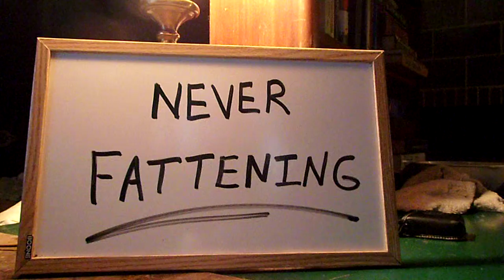Prayer 160. Never Fattening!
HALLELUJAH !!! GLORY !!! LOVE !!! JOY !!! JESUS !!! Praise GOD !!! I LOVE YOU JESUS !!! Praise GOD !!! Words of Life spoken in the TRUTH of the power of LOVE !!! I LOVE YOU JESUS !!! Praise GOD !!! I LOVE YOU MESSIAH !!! I LOVE YOU REDEEMER !!! I LOVE YOU BREAD of LIFE !!! I LOVE YOU LIVING WATERS !!! I LOVE YOU YESHUA !!! I LOVE YOU SON of the MOST HIGH GOD !!! I LOVE YOU ROCK of TRUTH !!! Praise GOD !!! I LOVE YOU SAVIOR !!! I LOVE YOU KING of SOULS !!! I LOVE YOU JESUS,the TRUE WARRIOR of the CROSS !!! I LOVE YOU JESUS !!! Praise GOD !!! Thank YOU for increasing our love for YOU and everyone in huge waves of passion and compassion in the strength of the greatest Spiritual gift of LOVE,the pure honeyed gift of the HOLY LOVE of JESUS CHRIST that is always sweet and never fattening !!! Praise GOD !!! I LOVE YOU JESUS !!! Praise GOD !!! I come into agreement with everyone who agrees with this prayer,if you agree say JESUS is LORD out loud !!! JESUS is LORD !!! Praise the LORD !!! Praise GOD !!! I LOVE YOU JESUS !!! Praise GOD !!!